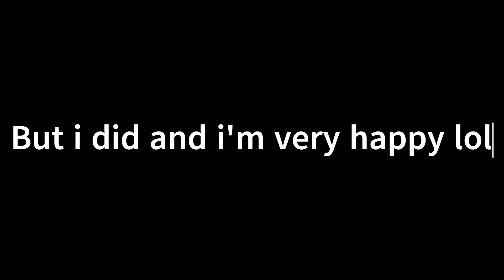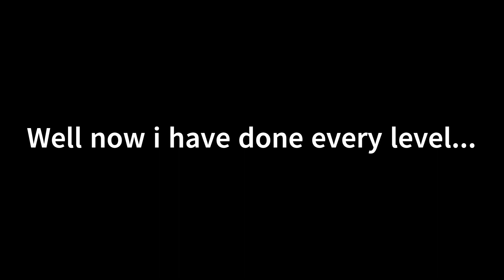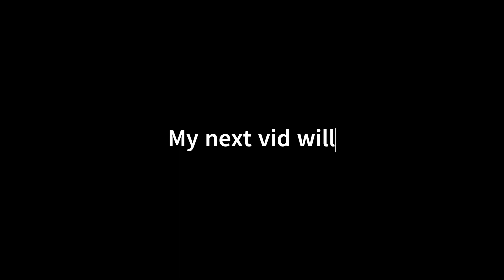Hexagon Force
E